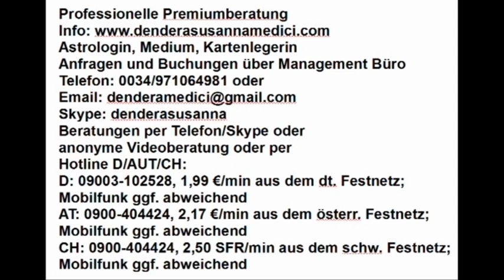HANDLESEN: Teil 2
Hotline:
Meine 5 Kanäle:
Venezianisches Liebesorakel
Orientalisches Liebesorakel
Meisterin des Kartenlegens
Nofretete's Offenbarungen
Fernöstliches Liebesorakel
Bild: Shutterstock/Maly Designer/Crosy